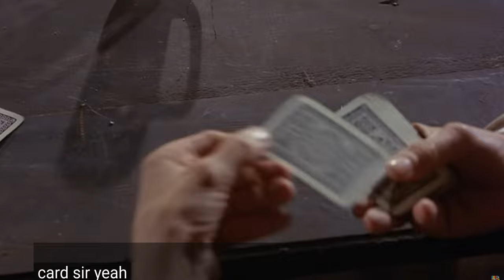Flying bandits in bar (A Pistol for Django)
A Pistol for Django (1971)
(Anche per Django le Carogne hanno un Prezzo)

Director: Luigi Batzella
Actors: Jeff Cameron, John Desmont, Esmeralda Barros, Mario De Rosa